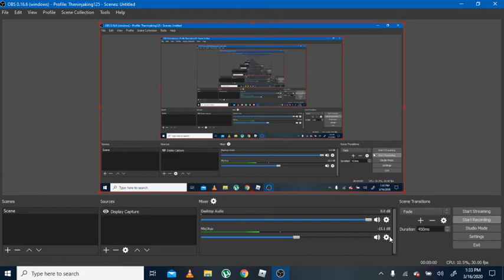Im Tireman. Tires. Tires.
idk just bored and wanted to make a quick vid for you to watch.